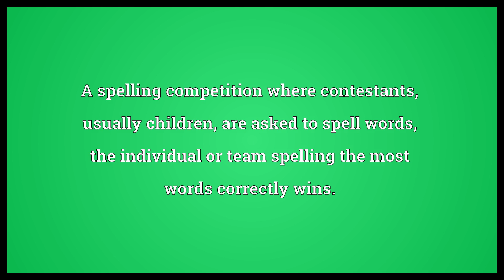Spelling bee Meaning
Video shows what spelling bee means. A spelling competition where contestants, usually children, are asked to spell words, the individual or team spelling the most words correctly wins.. spelling bee synonyms: spelldown.  Spelling bee Meaning. How to pronounce, definition audio dictionary. How to say spelling bee. Powered by MaryTTS, Wiktionary